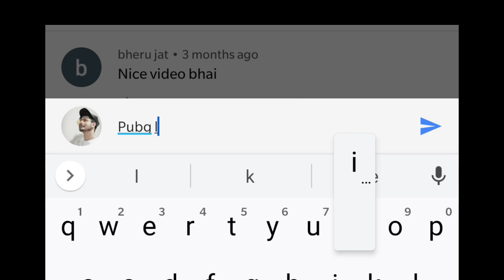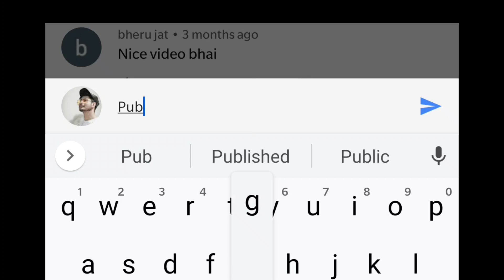12,00 BC Giveaway Of Pubg Lite | Get Free Winner Pass | Chance To Win Free 110 Bc Easily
My pubglite id| 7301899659 | GoD PoliceYT
       Our clan| GoDeSports |

This Video Is About 12,00 BC Giveaway Of Pubg Lite | Get Free Winner Pass | Chance To Win Free 110 Bc Easily
 How To Get Free 1000 BC Daily In Lite Pubg || Get Unlimited BC In Pubg Lite || Get Free Winner Pass